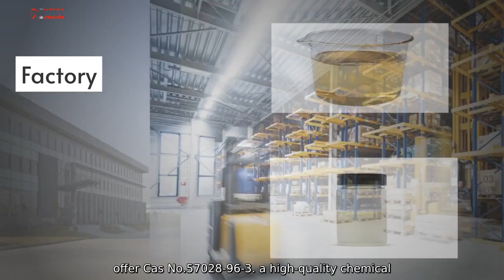Cas No.57028-96-3 Supplier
Shanghai Lonwin Chemical Co.. Ltd. is pleased to offer Cas No.57028-96-3. a high-quality chemical product that is widely used in various industrial applications. Our company is a trusted supplier of this product. known for its commitment to delivering excellence in both product quality and customer service. Cas No.57028-96-3 is a key ingredient in many manufacturing processes. including the production of specialized coatings.